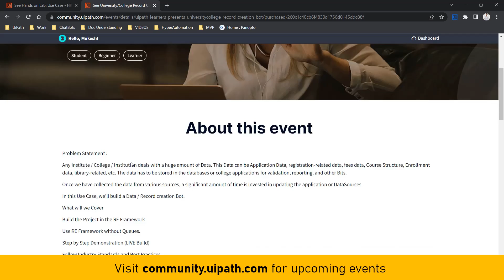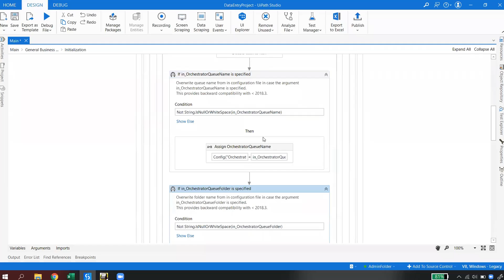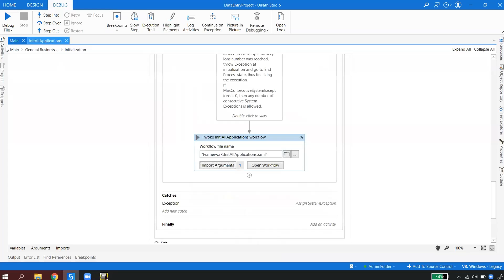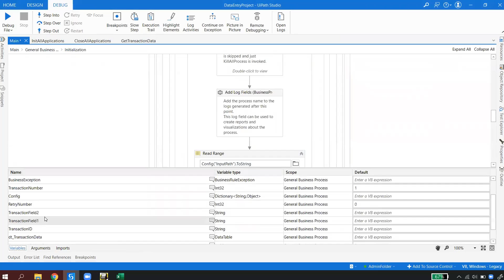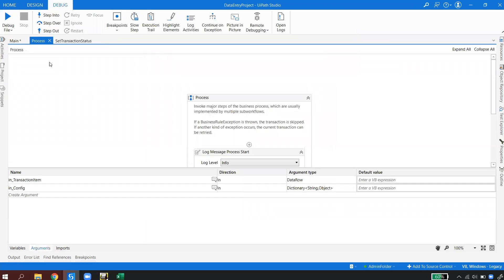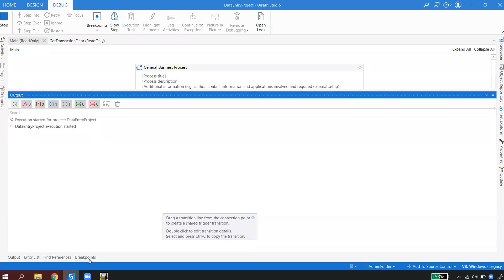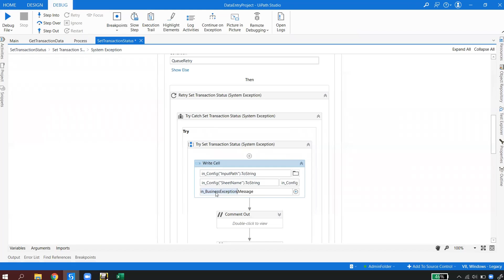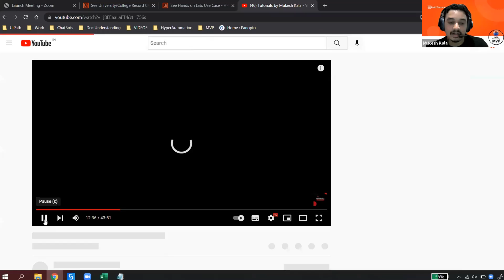Live | UiPath use cases for Practice | UiPath ReFramework without orchestrator /Queues | Beginners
👉  University/College Record Creation Bot | Live use Case Building Session

► Problem Statement :
Any Institute / College / Institution deals with a huge amount of Data. This Data can be Application Data, registration-related data, fees data, Course Structure, Enrollment data, library-related, etc. The data has to be stored in the databases or college applications for validation, reporting, and other Bits.

Once we have collected the data from various sources, a significant amount of time is invested in updating the application or Data Sources.

In this Use Case, we'll build a Data / Record creation Bot.

👉 What will we Cover

Build the Project in the RE Framework
Use RE Framework without Queues.
Step by Step Demonstration (LIVE Build)
Follow Industry Standards and Best Practices.

👉 Prerequisite :

UiPath Studio Installed
Microsoft Office Installed ( As we would Excel)

► Timestamps ◀
0:00 Introduction
01:11 :  Problem Statement
04:33 :  Input Files
06:10 :  How to Rename a Project after its created
08:07 :  Configuration file in UiPath
09:50 :  Initialization
10:55 :  Why Config is dictionary of String and Object
11:58 :  Init All Settings xaml
13:52 :  Kill All Process
18:15 :  Max Consecutive system exception exceeded
22:30 :  Init All Application xaml
24:04 :  Make exe path configurable
28:31 :  How does Transition happen in State machines
29:54 :  End Process
30:16 :  Close all application xaml
33:34 :  Get Transaction Data
34:22 :  Updating Transaction Item
36:53 :  Where we read the Data and Why ?
40:35 :  Assigning Data to Transaction Data
44:36 :  Getting Transaction one by one from Datatable
46:20 :  Importance of Transaction Number
51:50 :  Update the set Transaction status xaml
56:59 :  Printing values in Process xaml from datarow
01:04:11 :  Condition to fix Transaction exceed scenario
01:07:51 : Conditions for Business Exceptions
01:10:07 : Raising Business Exceptions
01:07:51 : Conditions for Business Exceptions
01:13:10 : Inserting Data in the CRM Application
01:14:36 : Update the status Back to Input Excel
01:13:10 : Inserting Data in the CRM Application
01:19:09 : Getting Exception details
01:13:10 : Inserting Data in the CRM Application
01:22:10 : Debug the automation for the Status update Issue

01:26:40 : What is Max Consecutive system exception exceeded ?
01:28:02 :  Input Files for the use case ?
01:29:06 : What happens if Both First name and last Name are Blank ?
01:30:40 : If status is updated to column D - Will it overwrite ?
01:31:33 : If we read excel in dispatcher - can we update it in performer ?

 Happy Automation!

►►►►►► Tags ◀◀◀◀◀◀◀◀
Tutorials by Mukesh Kala
UiPath Tutorials by Mukesh Kala
uipath
mukesh kala
uipath tutorial
uipath projects
rpa tutorial for beginners
uipath tutorial for beginners
rpa interview questions and answers
rpa projects
ui path
uipath rpa
rpa uipath tutorial
live  use cases for practice
uipath reframework without orchestrator
uipath re framework without queue
uipath, reframework
uipath, reframework
uipath re framework tutorial
re framework in UiPath
re framework in UiPath Project
re framework in UiPath assignment
re framework without queue
re framework project
reframework in uipath without queue
reframework  uipath example
UiPath reframework  for beginners